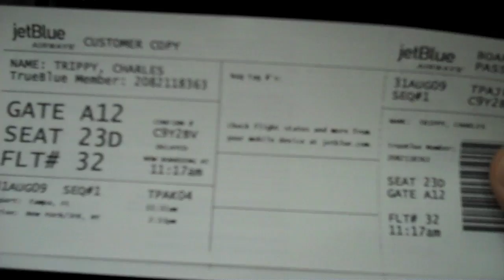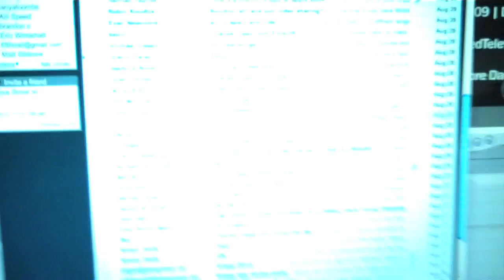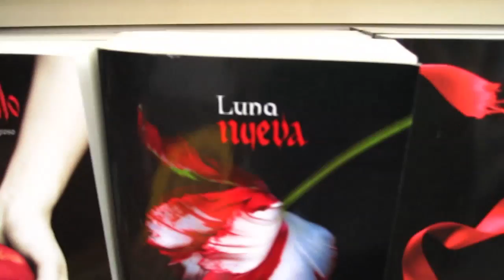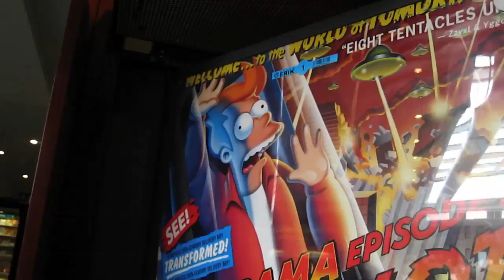Huge Spanish Knockers!!! (8.31.09 - Day 123)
help support the vlogs and keep them going! - you get free stuff too! huge... spanish. ?